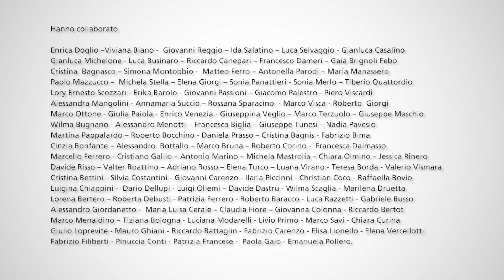Puntata 14 - L’uso efficiente delle acque in risicoltura